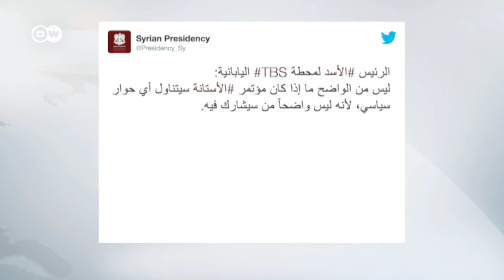ما هي أهداف محادثات الأستانة الحقيقية؟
المشاروات التحضيرية لمحادثات السلام السورية في أستانة تظهر تباينا واضحاً في المواقف، يتعدى طرفي النزاع إلى الدول الداعية إليها، فما هي أجندة المحادثات وما هو سقف التوقعات المرجوة منها؟